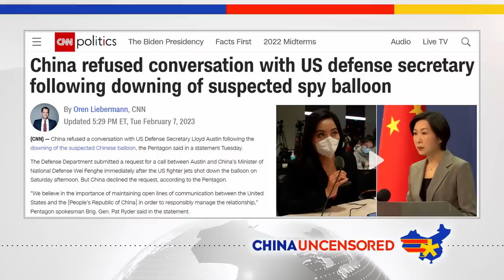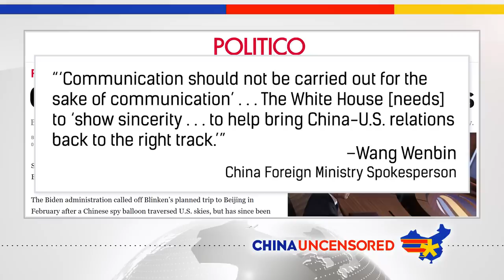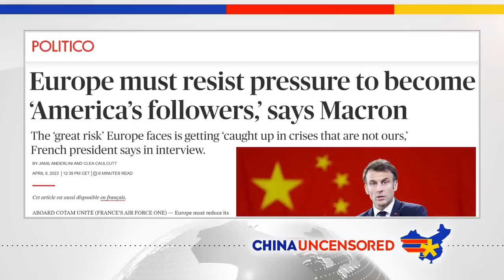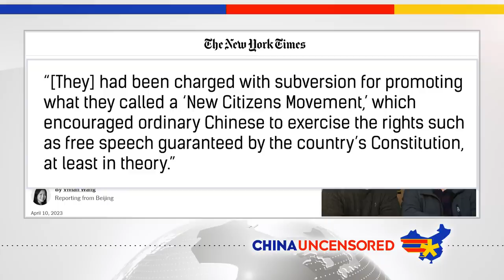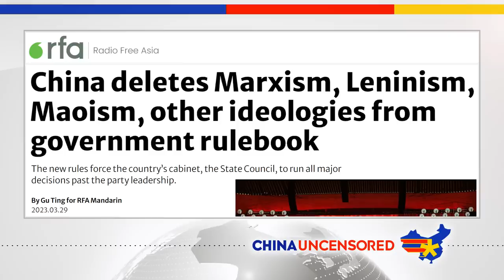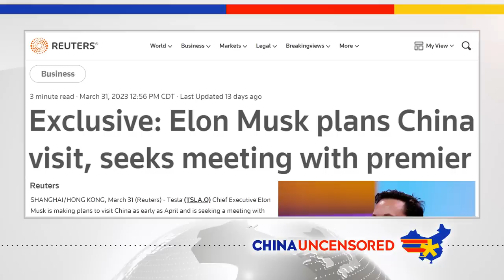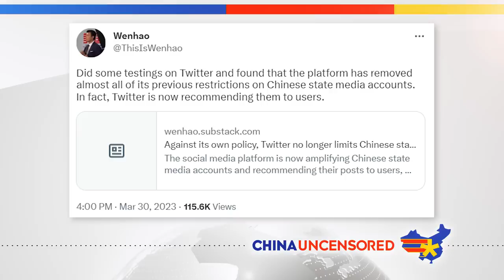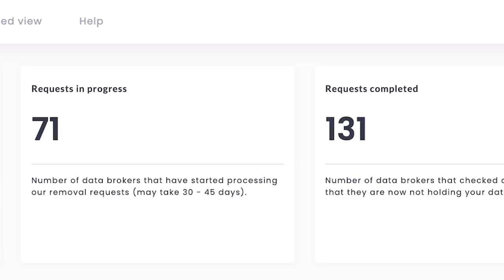The US and China Face Off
The US and China are no longer talking, part of a larger face off over spy balloons, meetings with Taiwan's president and China being China. Chinese leader Xi Jinping is consolidating his power by purging his enemies. Twitter eases up on state media, just as Twitter CEO Elon Musk is trying to get a high-level meeting in China. Watch this episode of China Uncensored for that and more of this week's China news headlines.